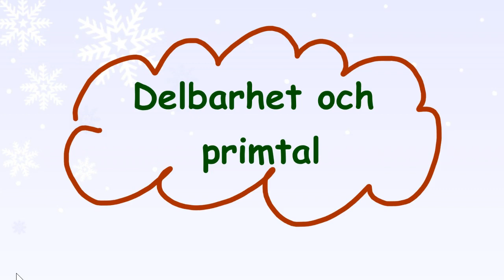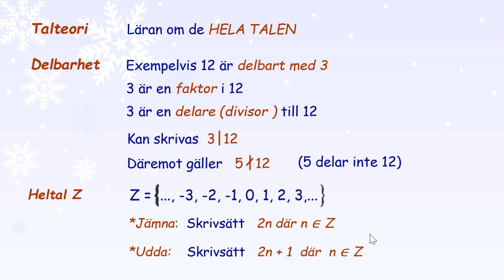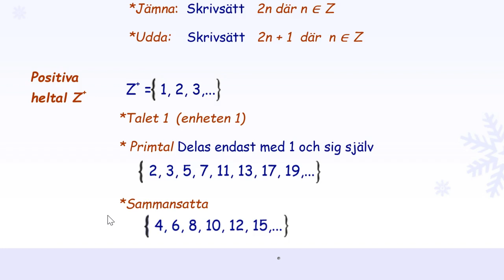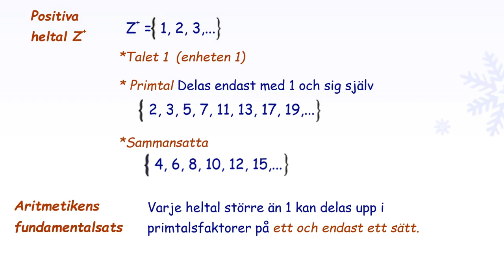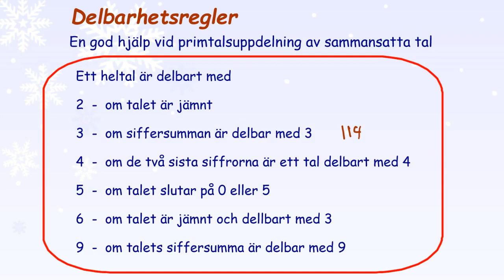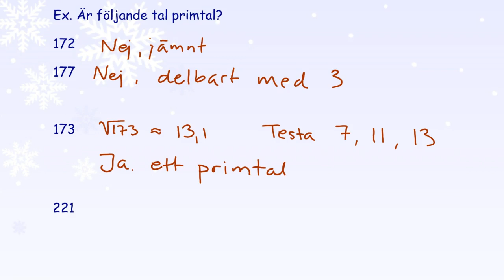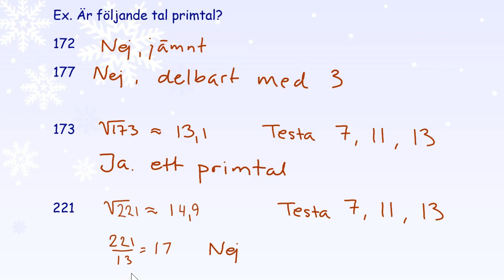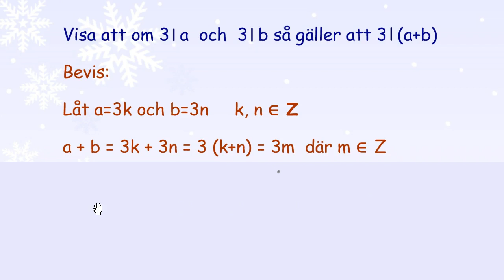2.1.1 Delbarhet och primtal